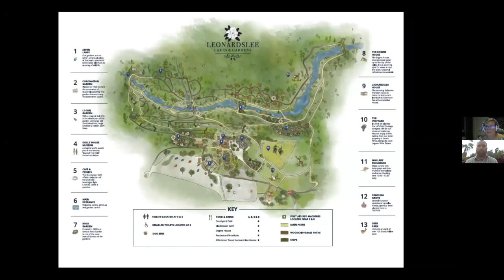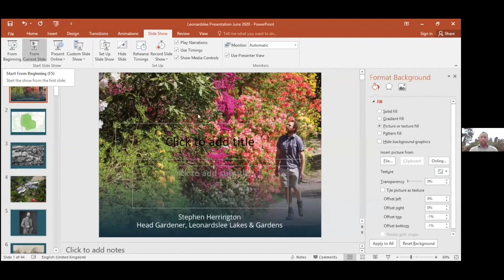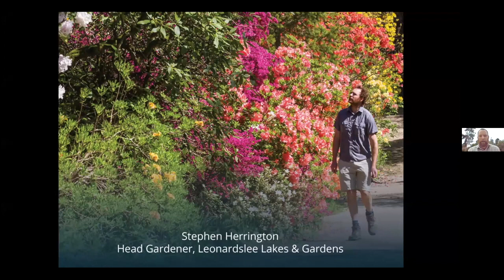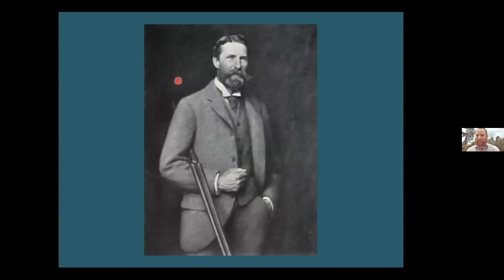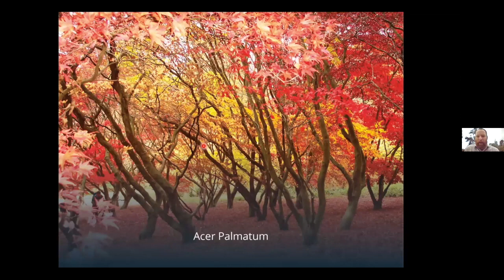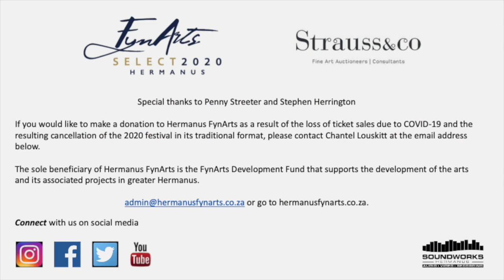FynArtsSelect on Leonardslee Lakes & Gardens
Join Fyn Arts as they interview Head Gardener, Stephen Herrington, and Leonardslee Lakes & Gardens owner, Penny Streeter OBE.